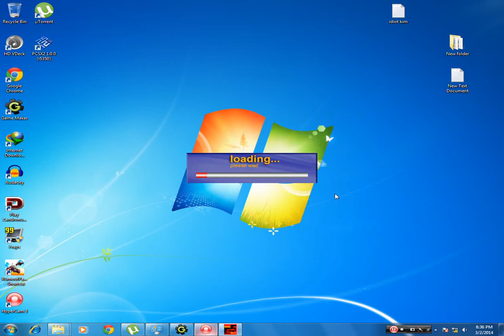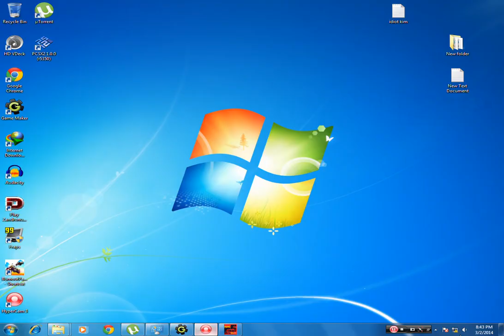Metal Slug 5 Elite Mission 1-1, 1-2, 1-3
Mission 1's first 3 parts